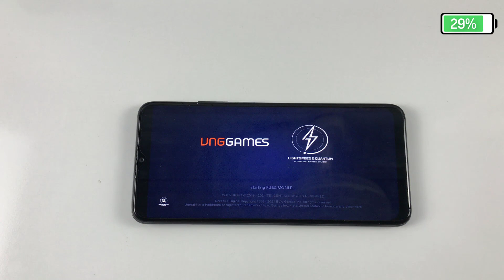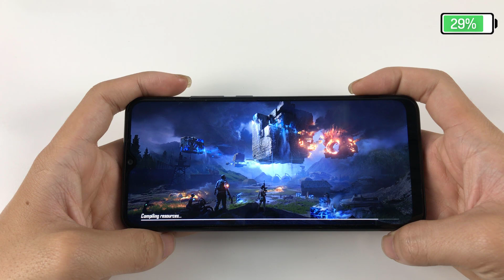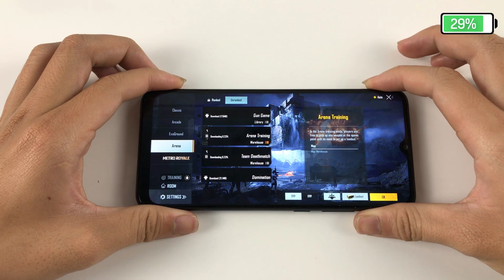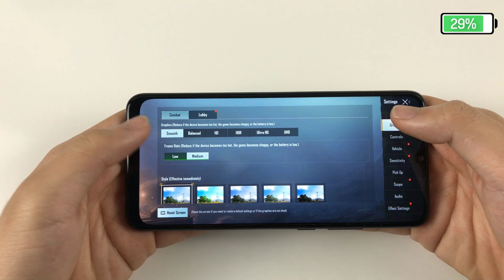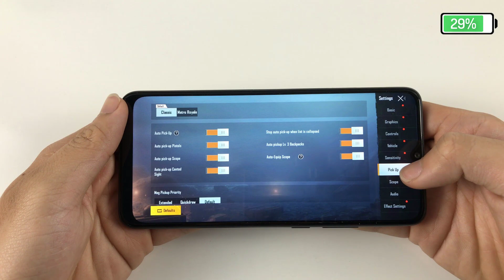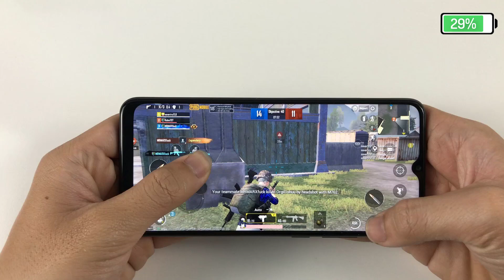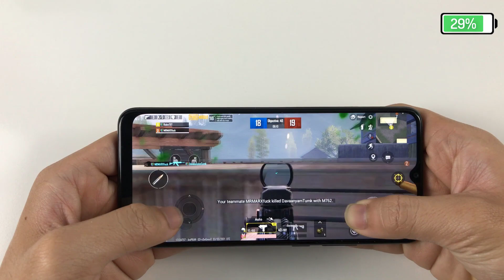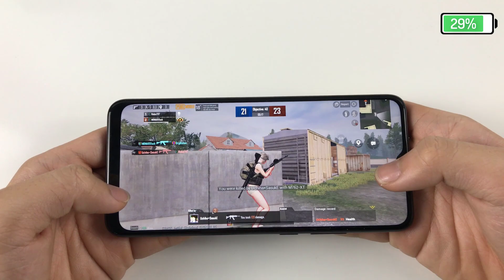OPPO A15s Test Game PUBG Mobile RAM 4GB | Helio P35, Battery Drain Test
Full brightness, battery consumption when gaming for 10 minutes:
**Spectification OPPO A15s**
Display: IPS LCD, 6.52 inches, 720 x 1600 pixels
OS: Android 10, ColorOS 7.2
Chipset:Mediatek MT6765 Helio P35 (12nm)
GPU: PowerVR GE8320
RAM: 4GB
Storage: 64GB
Main camera: 13 MP & 2 MP, 2 MP
Selfie camera: 8 MP
Battery: 4230 mAh